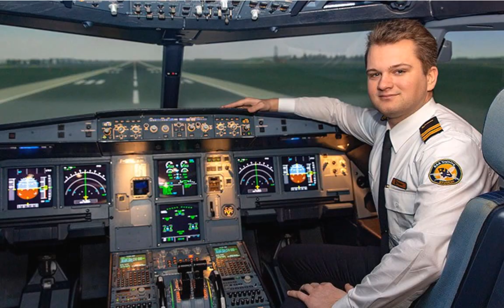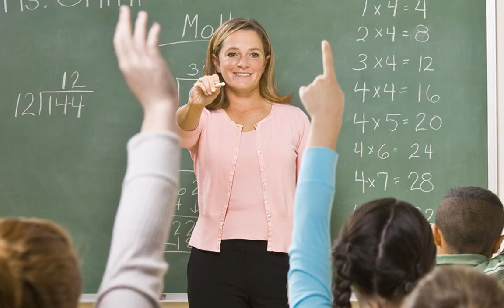LEARN THE NAMES AND PRONUNCIATION OF JOBS AND OCCUPATIONS(İNGİLİZCE İŞ VE MESLEKLER)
LET'S LEARN - JOBS AND OCCUPATIONS
(İNGİLİZCE İŞ VE MESLEKLER)